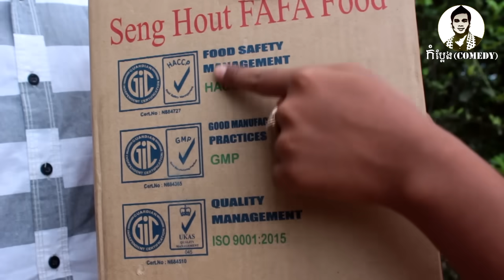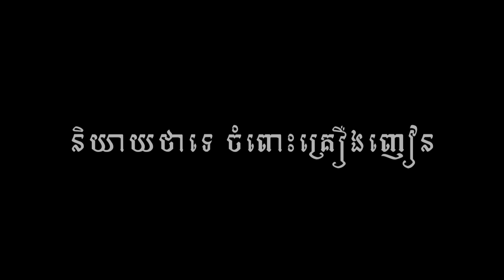ភូមិតម្លង់ ពីទឹកផ្លែឈើ FAFA កែវ, New​ comedy movies 2020 from Karuna Team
ភូមិតម្លង់ ពីទឹកផ្លែឈើ FAFA កែវ

សម្តែងដោយក្រុមករុណា
តាមដានវីដេអូ និងព័ត៌មានថ្មីៗនៅក្នុងឆាណែលតេឡេក្រាមរបស់ពួកយើង

សូមអរគុណ!